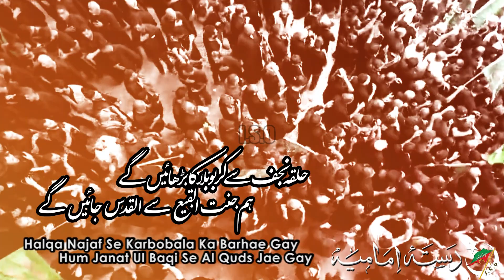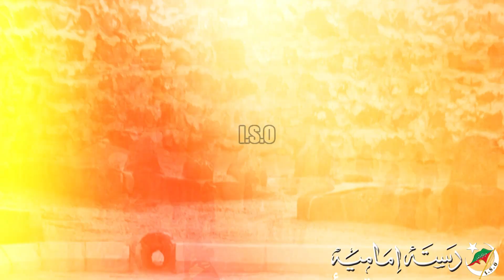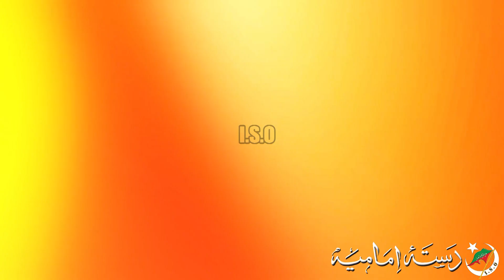Nohay 2019 | Halqa Najaf Se Karbobala ka Barhae Ge | Dasta e Imamia New Noha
Kalam: Nohay 2019 | Halqa Najaf Se Karbobala ka Barhae Ge | Dasta e Imamia New Noha
Recited By: Br. Atir Haider
Poetry: Qamar Hasnain Qamar
Chorus By | Amanat Ali Khan - Ghulam Abbas Khan - Rajab Ali Khan
Video | Imamia Media House
Cover Design By | SarAllah Media
Social Media Team | Team Dasta e Imamia
Audio Recorded & Master/Mixing | Shadab Studio
Islamic Date | Muharram 1441H
Album |  2019 / 1441H

On the arrival of Muharram Many Condolences to Prophet Muhammad (Saww) and Hazrat Fatima Zahra (as) and Especially to Imam e Zamana (AJF).